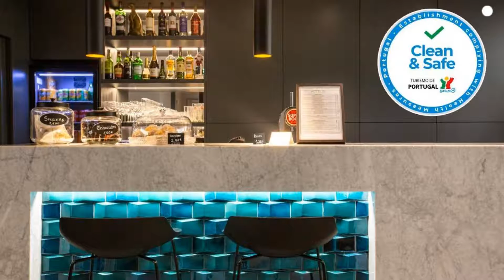Hotel 3K Porto Aeroporto, Maia, Portugal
About Property:
Hotel 3K Porto Aeroporto features a bar and a terrace in Maia. This 3-star hotel offers a concierge service and luggage storage space. The accommodation offers a 24-hour front desk, a shuttle service, a shared lounge and free WiFi throughout the property.
At the hotel, every room includes a desk, a flat-screen TV, a private bathroom, bed linen and towels. The units at Hotel 3K Porto Aeroporto feature a...
Property Type: Hotel
Address: Rua Casimiro Albano Monteiro 143, 4470-428 Maia, Portugal
Searching For
1. Hotel 3K Porto Aeroporto - Maia - Portugal
2. Hotel 3K Porto Aeroporto - Maia - Portugal Address
3. Hotel 3K Porto Aeroporto - Maia - Portugal Rooms
4. Hotel 3K Porto Aeroporto - Maia - Portugal Amenities
5. Hotel 3K Porto Aeroporto - Maia - Portugal Offers and Deals
Audio Credit:
Track Title: Blank Slate
Artist: VYEN